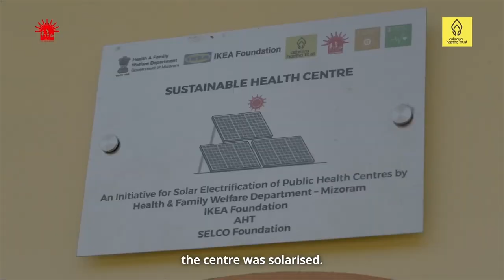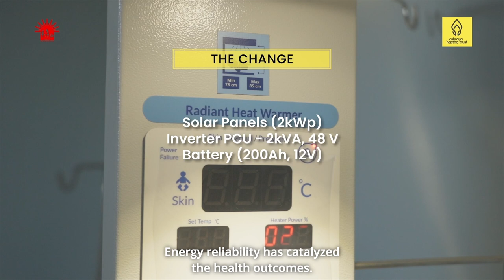Empowering Healthcare: Solar Energy Transforms Saiphai Sub-Center in Mizoram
The solarisation of Saiphai Sub Center has enabled availability of continuous power to run essential medical equipment, enhancing maternal care, child vaccination, and overall healthcare access in rural communities.